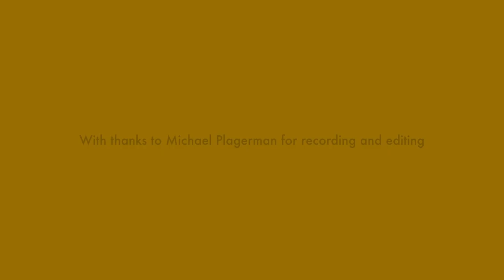Beethoven & Pianos: Thomas Reeves performs C. P. E. Bach and Beethoven Sonatas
As part of the Cornell Center for Historical Keyboards' Beethoven & Piano series, Thomas Reeves plays C. P. E. Bach Sonata in G Major, Wq. 62/19 and Beethoven Sonata in C Minor, Op. 111 on the CCHK's Wolf-Schantz (ca. 1800) and Joseph Simon (1835).

Carl Philipp Emanuel Bach, Sonata in G Major, Wq. 62/19
II. Andante
III. Presto

Ludwig van Beethoven, Sonata in C Minor, Op. 111
I. Maestoso — Allegro con brio ed appassionato
II. Arietta: Adagio molto semplice e cantabile